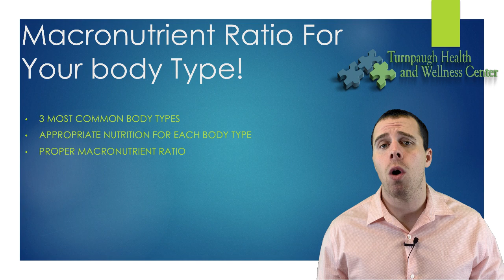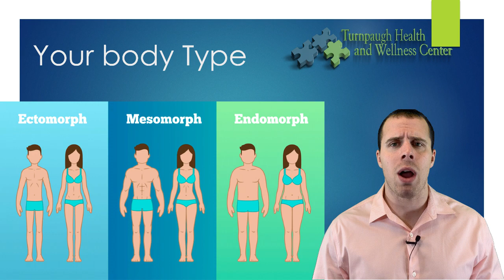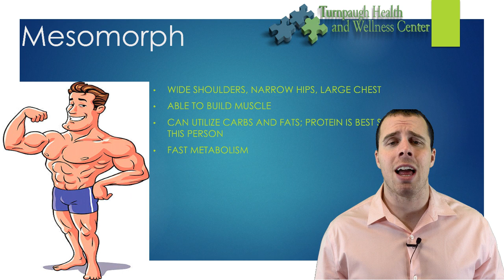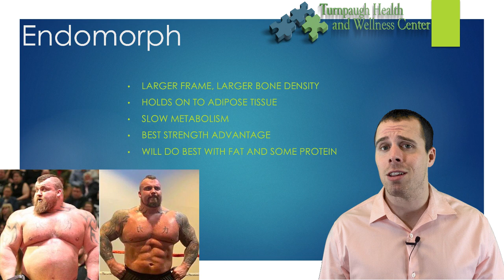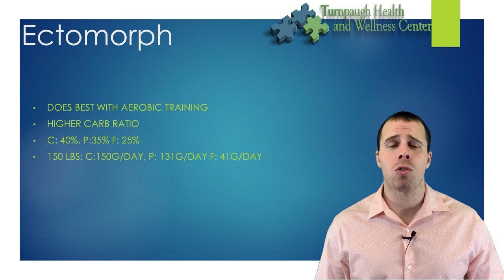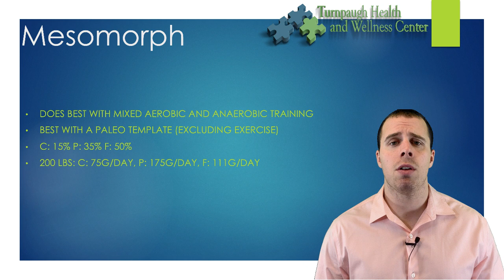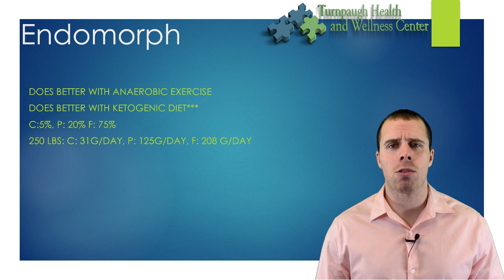Macronutrient Ratio For Your Body Type!!!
Many people know they have a specific body type, but find out what strategies you can take related to your specific body type to lean out and maintain optimal health. In this video, we will discuss the three main body types, appropriate nutrition for each body type, and the most effective macronutrient ratio for maintaining a healthy weight for each body type. There are three main components that make up a macronutrient ratio; carbs, proteins, and fats.

The three main body types are ectomorph, mesomorph, and endomorph. Ectomorph is a tall, slender body type. It is characterized by a fast metabolism, low bone density, difficulty putting on muscle, and the ability to lose weight easily. People with this body type will do best with eating a high carb diet. More specifically, a proper macronutrient ratio would be 40% carbs, 35% protein, and 25% fat. People with this body type will also train best with aerobic exercise.

People with a mesomorph body type are those that have wide shoulders, narrow hips, and a large chest. These people can build muscle very easily. Typically, aerobic and anaerobic training will both suit those with a mesomorph body type. They do best with a high protein diet. The proper macronutrient ratio for a mesomorph is 15% carbs, 35% protein, and 50% fat.

It is a common mistake that people with an ectomorph body type are fat or overweight, however this is not always the case. Endomorphs are characterized by a larger frame and bone density and a slow metabolism. These people have the highest strength advantage and therefore do best with anaerobic training. A high fat diet is suitable for people with this body type, having a proper macronutrient ratio of 5% carbs, 20% protein, and 75% fat.